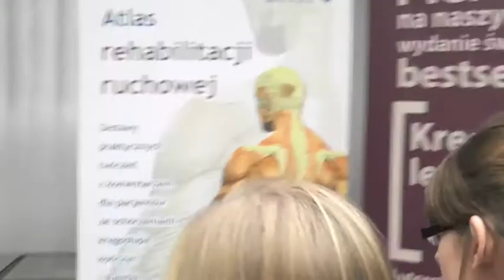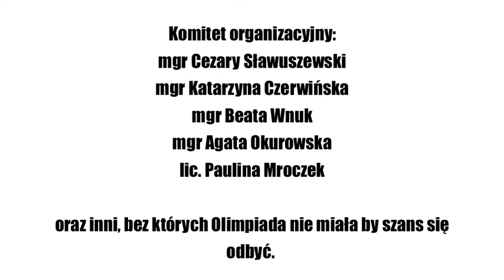III Ogólnopolska Olimpiada Wiedzy Młodych Fizjoterapeutów Large